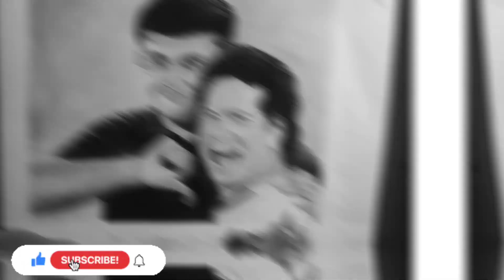Drawing of Sourav Ganguly and Sachin Tendulkar | Pencil sketching | DrawAnk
Materials i Used:
Mechanical Pencil
Wisdom Charcoal pencil
Tombow Mono eraser
Kashmiri Graphite Pencil

timelapse video of drawing
drawing video
portrait drawing
how to draw face
face drawing
sketching
drawing tutorial
kids drawing
realistic pencil drawing
realistic sketching
hyper realistic drawing
pencil sketching
color painting
water colour paninting
ছবি আঁকার কৌশল
ছবি আঁকার সহজ উপায়
ছবি আঁকা
ছবি আঁকা শিখুন